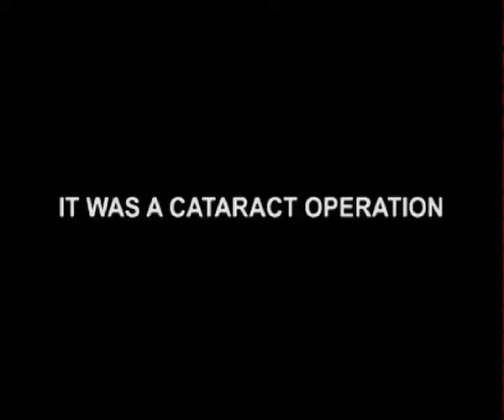Punjab Shocker - 60 Lose Vision At Eye Camp In Gurdaspur